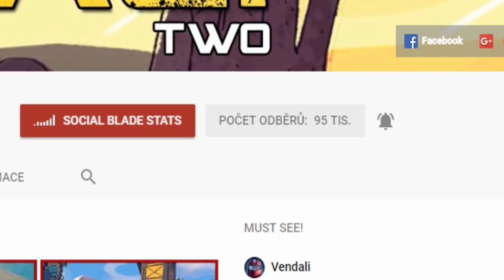JAK SI VYCRAFTIT TU NEJLEPŠÍ 1.000.000💰💰DUHOVOU LOPATU V MINECRAFTU! 😱